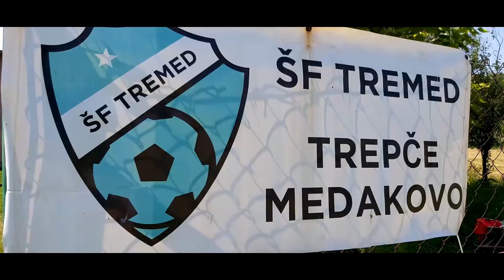medakovo 27.06.2020 tesanj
fudbal